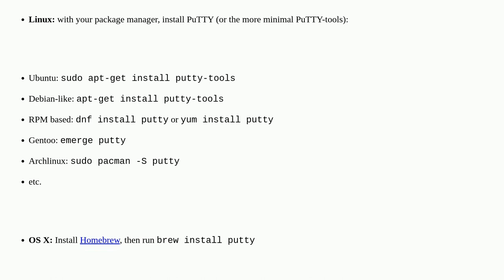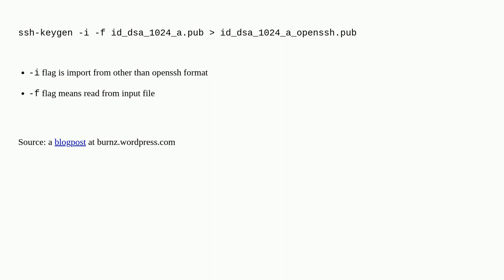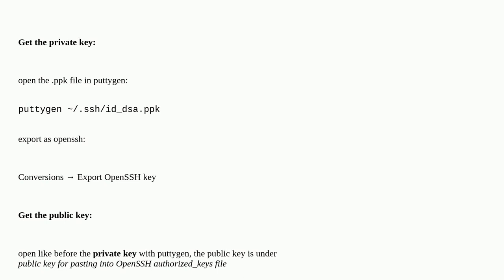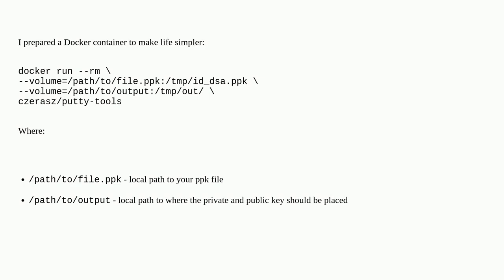How to convert .ppk key to OpenSSH key under Linux?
A special thanks goes out to the awesome community

  putty linux ssh-keys ssh